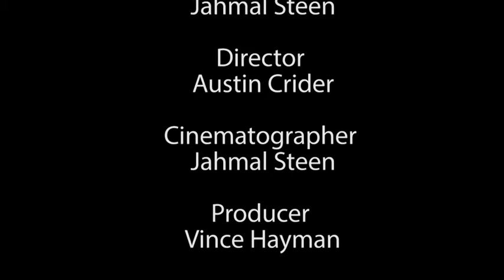The New Old Adventures of Elderly Man Broadband